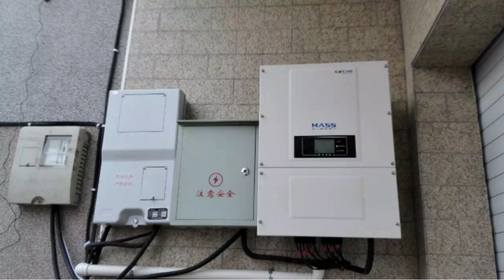TOP 10 INVERSORES SOLARES ON GRID ATUALIZADO EM 2021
Nesse vídeo vou mostrar os top 10 inversores solares mais importados no último semestre de 2021 e consequentemente, conclui-se sendo os mais instalados. Foram considerados inversores monofásicos de até 10 kW.

Fique até o fim do vídeo para conhecer todos da lista. Lembrando que esse vídeo não é recomendação ou indicação de compra. Para isto é necessário analisar vários fatores como eficiência, garantia e suporte do fabricante.

💡⚡Luminária Solar:

⚡Bateria Estacionária 165 Ah
⚡Bateria Estacionária 40 Ah
⚡String Box cc
⚡Conector MC4 Paralelo 2 entradas
⚡Conector MC4 Paralelo 3 entradas

Livro sobre Energia Solar Fotovoltaica:

00:00 Energia Solar
00:01 SE INSCREVA NO CANAL!!